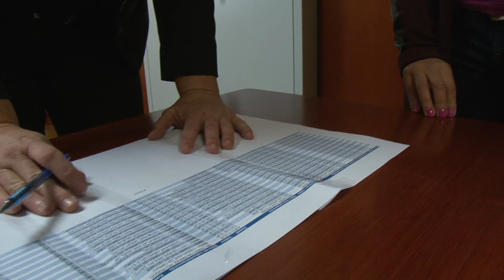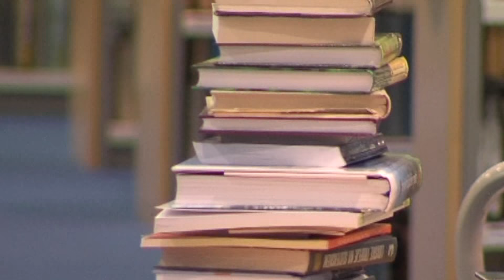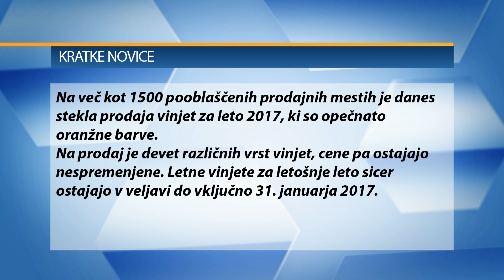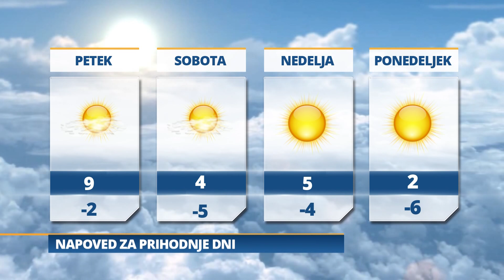Pomurski dnevnik: Občino oškodovala za več kot 240.000 evrov (01 12 2016)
- Drugi januar dela prost dan?
- DOSOR med najtoplejšimi domovi
- Ta veseli dan kulture
- Maribor premagal Koper